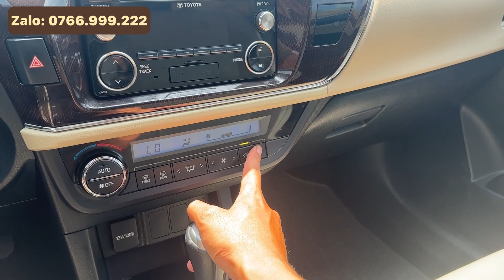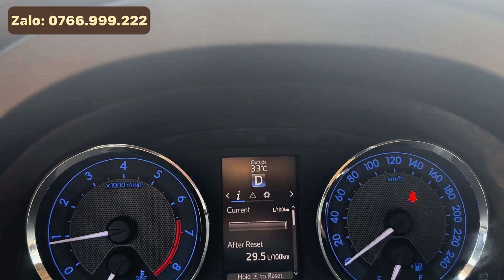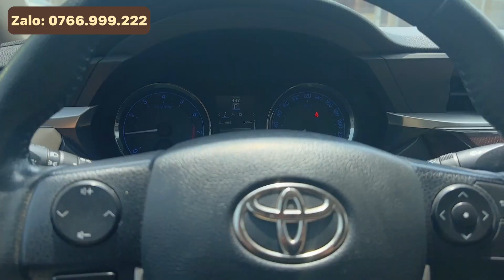Không biết nhiều về xe mua chiếc này- Toyota corolla altis 2016 1.8g biển Tiền Giang.